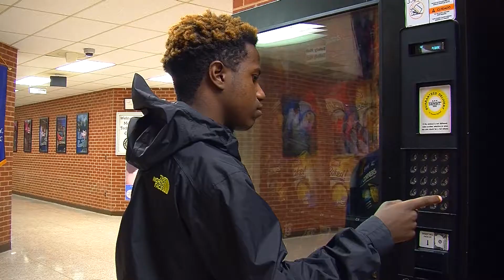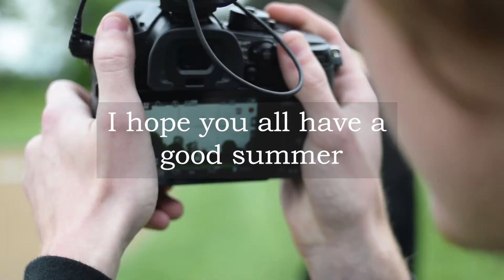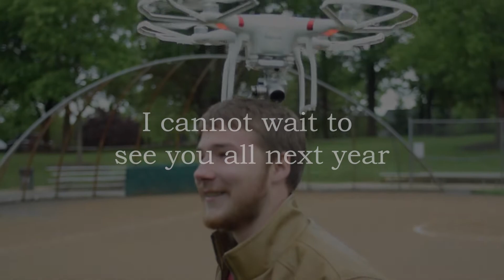Monroe Tech TV Prod 1 - Year in Review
I didn't have a lot of footage to work with but, it turned out ok... I guess? It’s a very simple edit so hopefully, you enjoy.